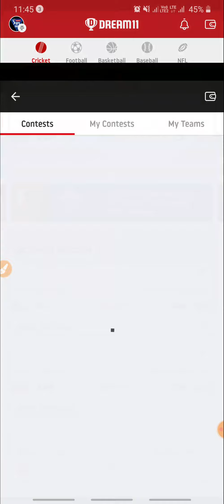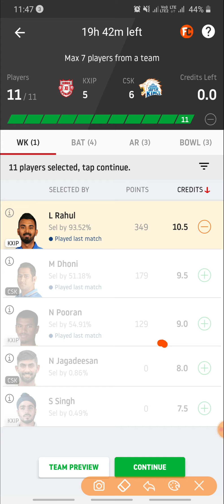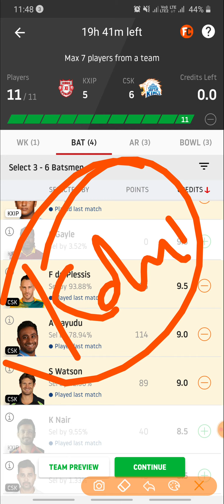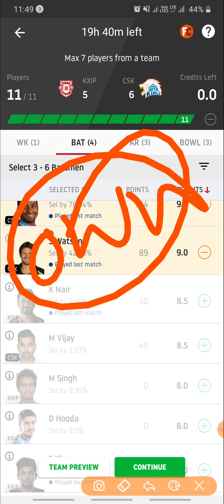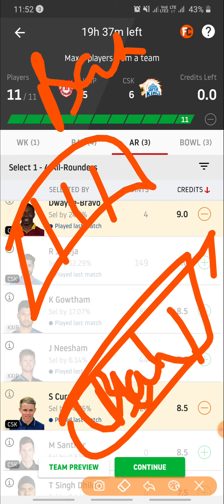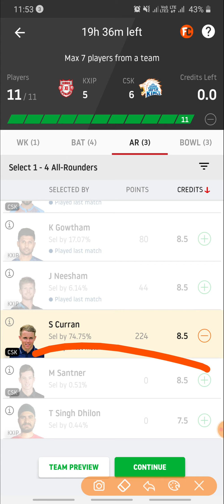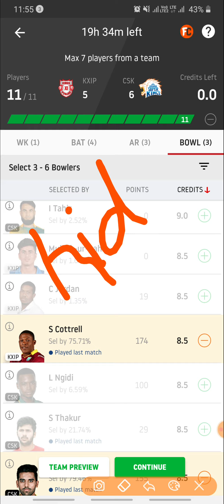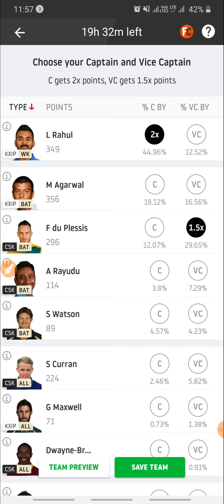KXIP vs CSK Dream11 Team | 18th match ipl 2020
Reference code:-
2YYKDXNGEB